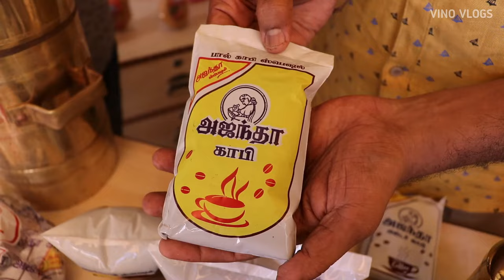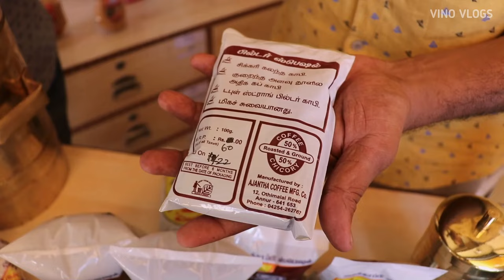சின்ன கல்லு பெரிய லாபம் | Coffee Powder Business | Business Ideas Tamil | Vino Vlogs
Business Ideas In Tamil 👇👇

AJANTHA Coffee Manufacturing Company,
((SINCE 1979))

Address:
Opp. Annur bus stand,
Maneeswarar Kovil street,
No.12, Othimalai road
Annur-641653
Coimbatore district.

Original Coorg, Vayanadu coffee powder manufacturing.

Vino Vlogs